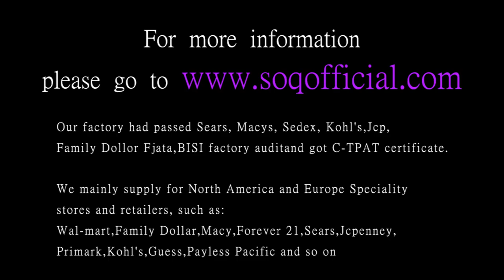Fashion Pop Ball Ring Round Diamond Flat Ring Pink Blue Yellow Purple Diamond